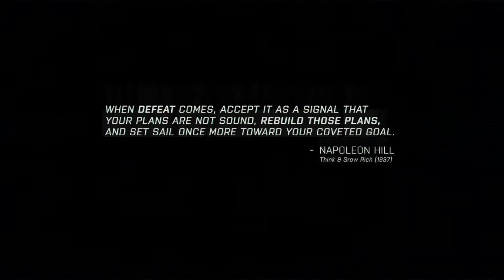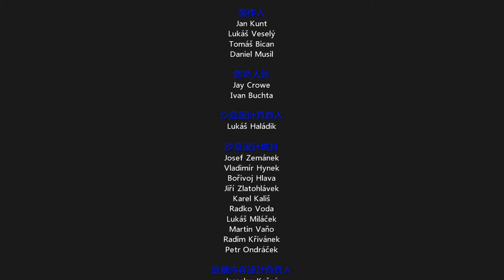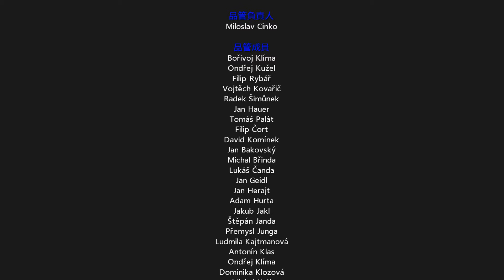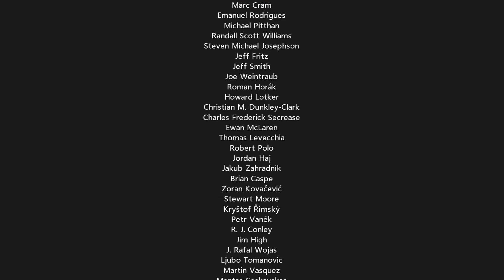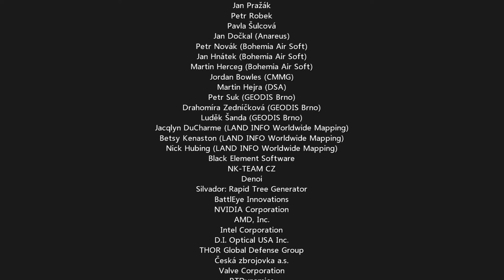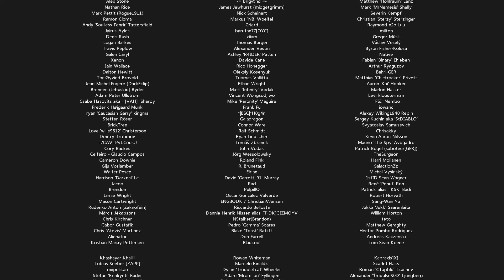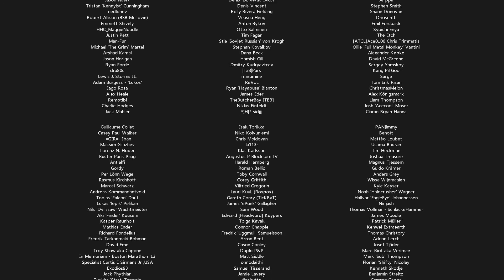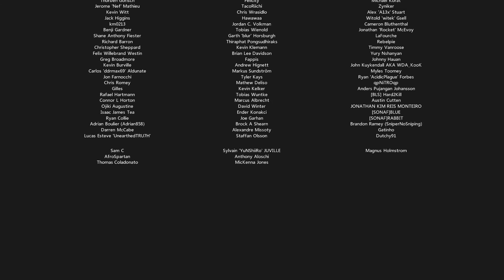ARMA3 戰役 第1章:生存 最終回 "轉捩點"